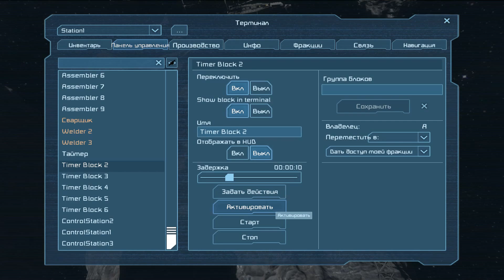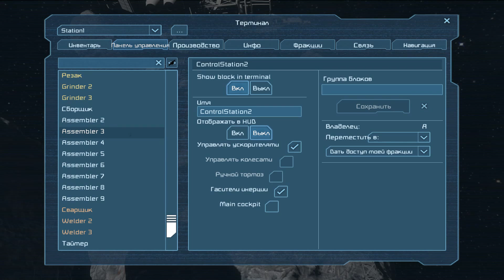Space Engineers. Сценарий № 1. (Часть 2)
Продолжаем разбирать сопутствующие станции, боты и искать где нам перебрать движок)
Так как у меня запись растянулась на долгий час, было принято решение поделать на части)